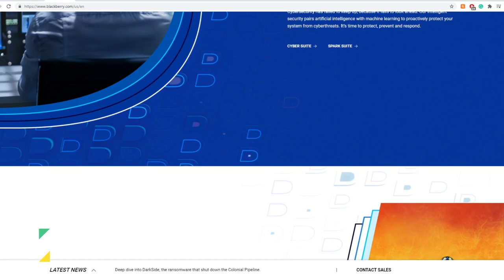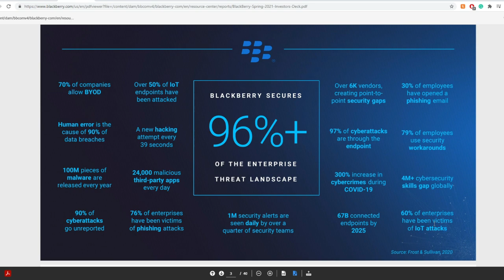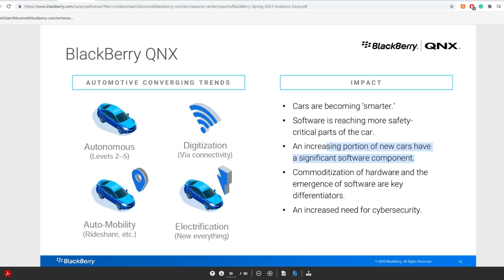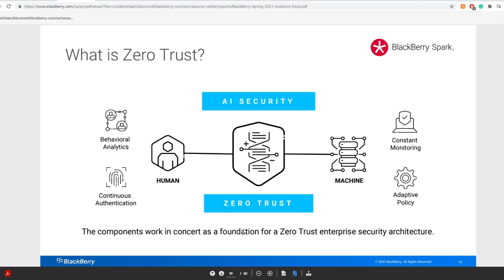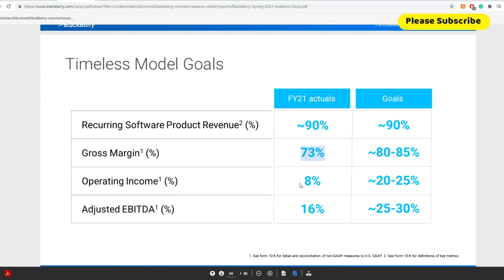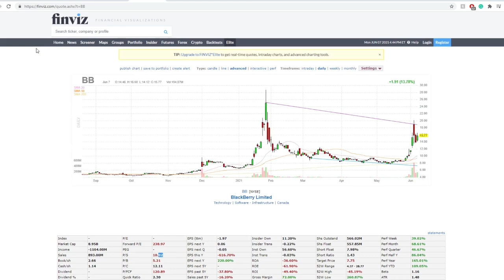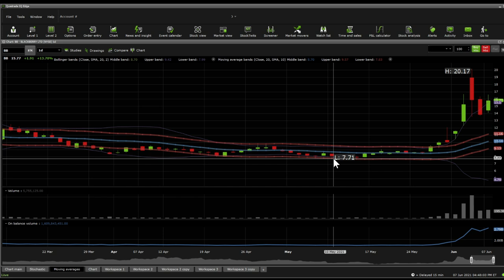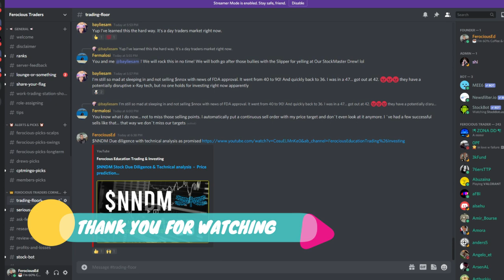$BB (Blackberry) Stock Due Diligence & Technical analysis - Price prediction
BlackBerry Limited provides intelligent security software and services to enterprises and governments worldwide. The company leverages artificial intelligence and machine learning to deliver solutions in the areas of cybersecurity, safety, and data privacy; and endpoint security management, encryption, and embedded systems. It offers BlackBerry Spark software platform that includes a suite of security software products and services comprising BlackBerry UEM, BlackBerry Dynamics, and BlackBerry Workspaces solutions; and BlackBerry Spark SDK to promote the evolution of a platform ecosystem by enabling enterprise and independent software vendor developers to integrate the security features of BlackBerry Spark into their own mobile and web applications. The company also provides BlackBerry Internet of Things (IoT) solutions, including BlackBerry QNX, BlackBerry Certicom, BlackBerry Radar, BlackBerry Jarvis, BlackBerry AtHoc, BlackBerry Alert, SecuSUITE, and other IoT applications. As of February 28, 2021, it owned approximately 38,000 worldwide patents and applications. The company has a partnership with the University of Windsor to develop and deliver a cybersecurity curriculum for the university's graduate master's program in applied computing; and an agreement with Amazon Web Services, Inc. to develop and market BlackBerry's IVY, an intelligent vehicle data platform. The company was formerly known as Research In Motion Limited and changed its name to BlackBerry Limited in July 2013. BlackBerry Limited was incorporated in 1984 and is headquartered in Waterloo, Canada.

0:00 Intro
0:25 Due Diligence
13:28 Technical Analysis